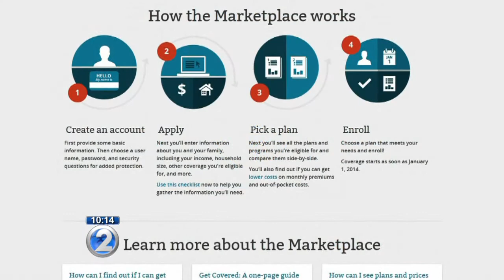Hawaii Health Connector executive grilled in D.C. hearing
The interim executive director of the Hawaii Health Connector was grilled Thursday during a house committee hearing at Washington DC.